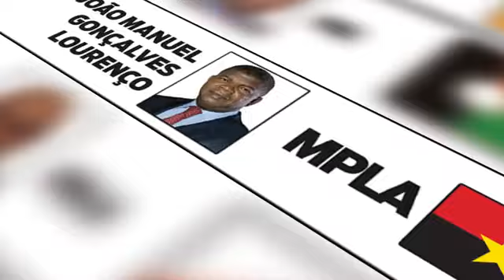MPLA 2017 PG 27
MPLA eleições 2017 tempo de antena TV numero 27